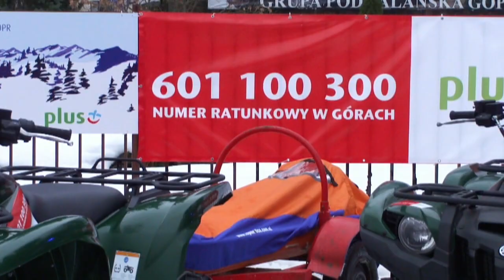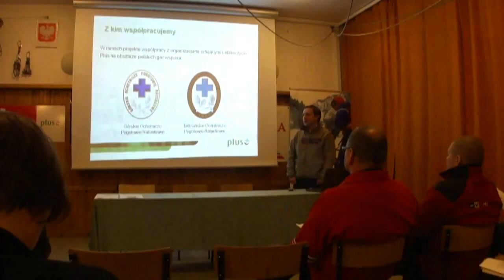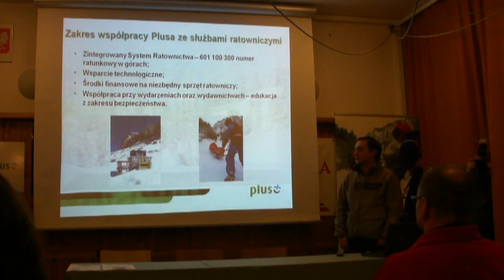Polkomtel - quady dla GOPR - środki Vodafone Foundation - Yamaha Grizzly 550